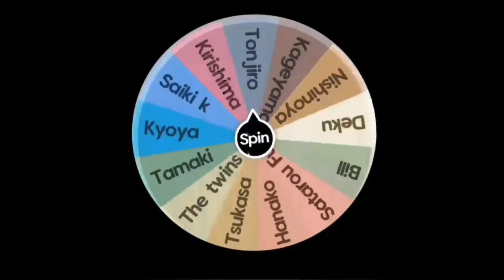Random Edit#2||Kirishima + Buzzcut Season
Hello viewers! As you know, I am starting a random edits series, so comment an anime or cartoon character to potentially be added to the wheel!